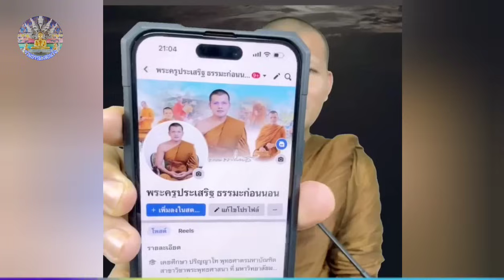🔴ไลฟ์สด12/6/66 เรื่อง ขออโหสิกรรม เพื่อเงินการงานดี|บรรยายโดย:พระครูธรรมธรประเสริฐ เสฏฐปุตโต